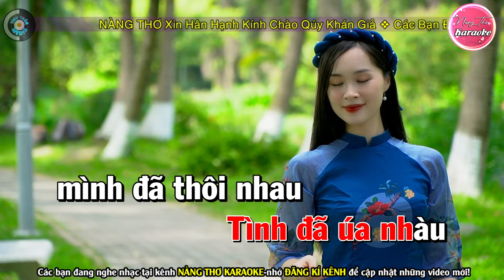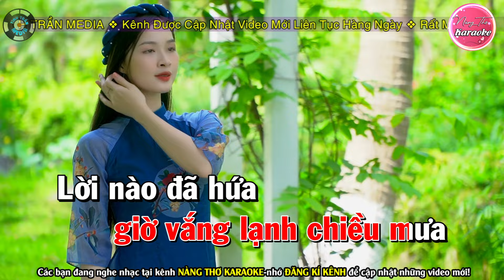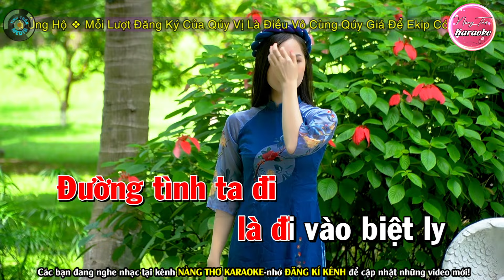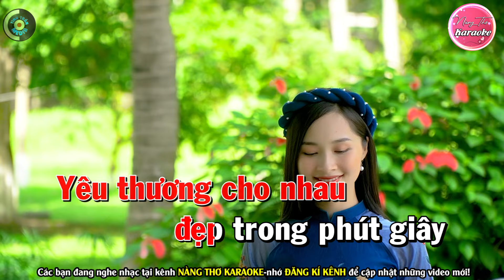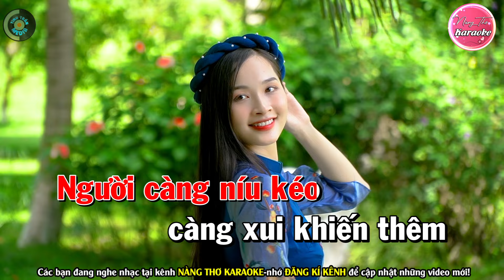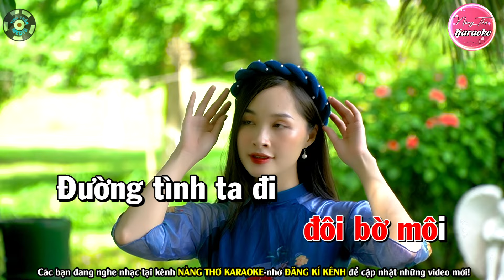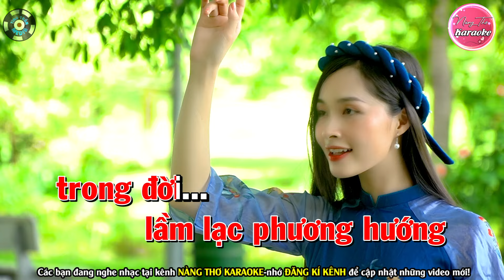✔ ĐOẠN TUYỆT Karaoke Tone Nữ | Nàng Thơ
Bài hát :  Đoạn Tuyệt
Sáng tác : Thái Thịnh
Thể loại :  karaoke
trình bày : Nàng Thơ Karaoke